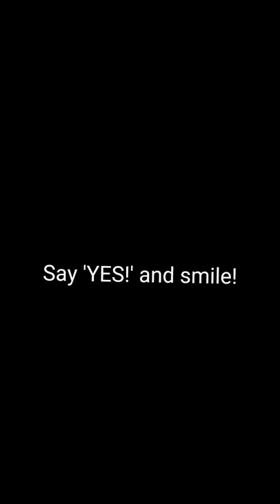Send this to your army friends